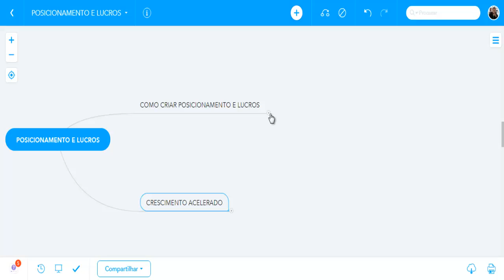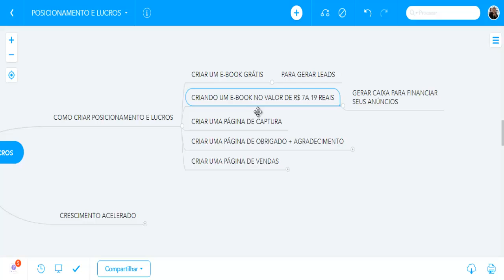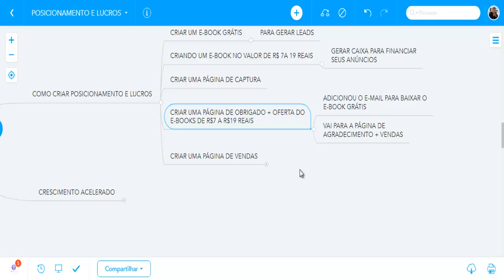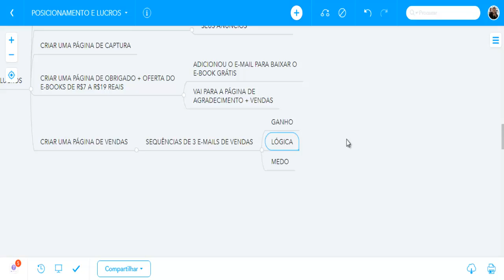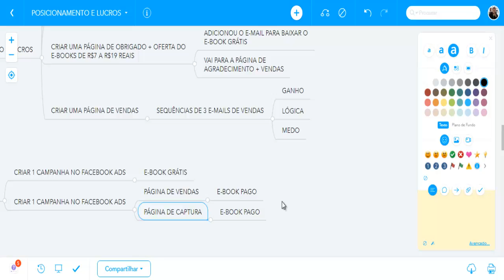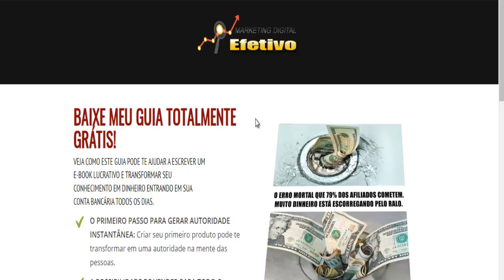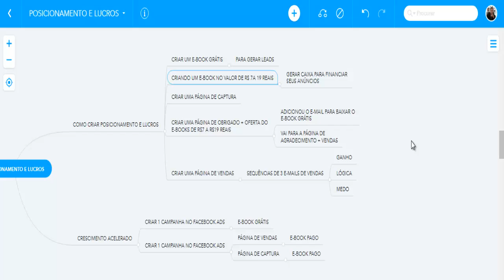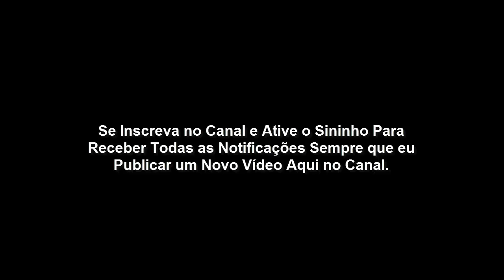Como Criar Posicionamento e Lucros Vendendo Seus Conhecimentos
Meu nome é Moisés Santos, sou Copywriting e Especialista em Marketing Digital há mais de 8 anos. Meu objetivo é mudar a vida das pessoas através do Empreendedorismo Digital.